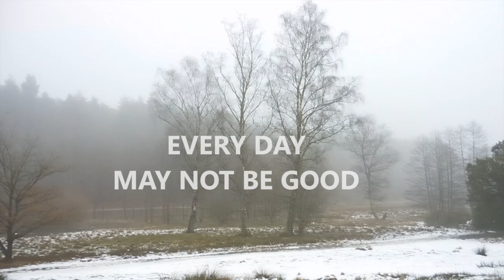OOTD + DIARY Winter - Dogs in the SNOW ♡ Fab4tyStyle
Mantel COAT H+M
JEANS &otherstories
Tasche BAG Mandarina Duck
Mütze BOBCAP ❄Barts

Willst du mir schreiben? Mein Postfach für Brief und Postkarten :D

Fab4ty Style
Postfach 90 23 41
21057 Hamburg

Schnee [Vlog]*Hunde im Schnee* - Winter Wonderland

Will kein Beauty -Guru oder gar Fashionista sein oder immer den aktuellen Trends folgen, sondern einfach zeigen, was mir gefällt.
Dabei lasse ich mich gerne von der Mode, der Natur und auch Kunst inspirieren und kombiniere gerne Trends mit Vintage, Bohemien mit Eleganz und bin eine absolute Stimmungs-Trägerin-

in der Mode ebenso wie im Leben,  Homedeko und Lifestyle probiere ich gerne aus und liebe die gesunde, natürliche Küche, mediterran und orientalisch, aber auch gerne gute Hausmannskost, überwiegend vegetarisch, gerne vegan.

Mein Hund bringt mich immer wieder auf den Boden zurück und erfüllt mein Leben mit Freude und Heiterkeit. ☼☼☼